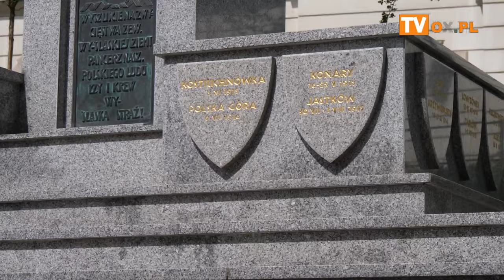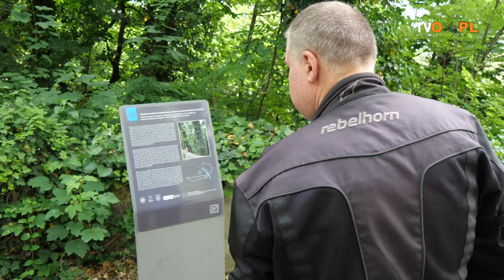XVII Spotkania Motocyklistów na Śląsku Cieszyńskim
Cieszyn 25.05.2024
im. Komandora Wiktora Węgrzyna w dniach 22÷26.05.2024r
złożenie wieńca pod pomnikiem „Ślązaczki” (Cieszyńska Nike) poświęconego Śląskim